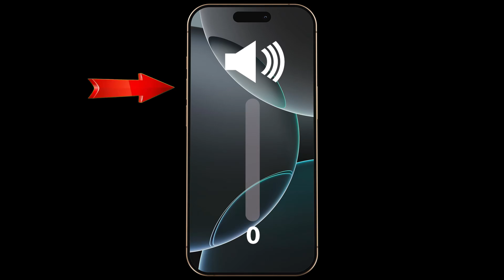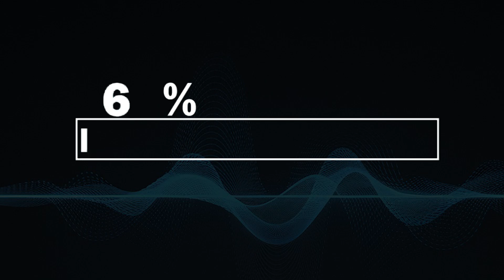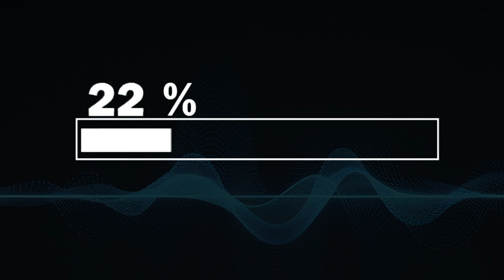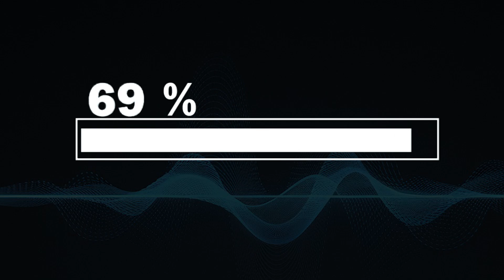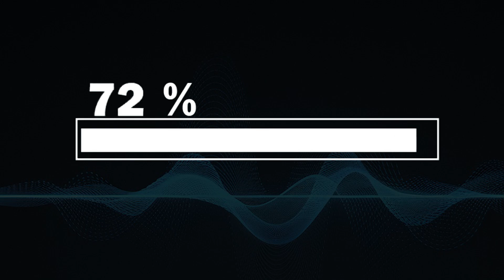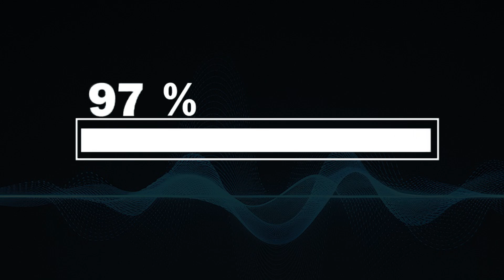Sound That Will Remove Your Water From Charging Port WORKING!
Sound wave to remove water from Charging Port , This sound will eject water from your Charging port and completey remove water from your Charging Port. This is the best way to get water out of your Charging Port. Turn up volume and eject water from charging port. The innovative approach showcased in this video harnesses the power of sound to create vibrations that gently push water out of your charging port. 🔊💦